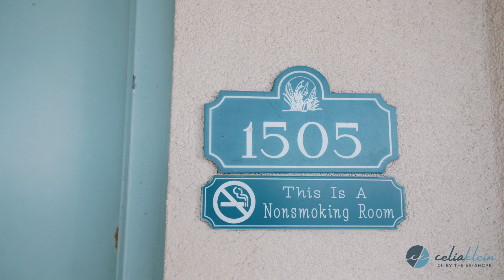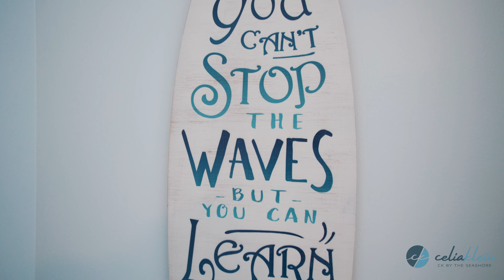The PERFECT sunrise view is now available TO YOU! 3bd/2ba condo FOR SALE!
Celia Klein, REALTOR® and host of @CarolinaCoastTV "Carolina Coast TV" is honored to present 205 74th Ave. N. Unit 1505 in Myrtle Beach for sale!
Sun-worshippers, you have just found your HOME! Every morning, the sun illuminates this updated, cool blue-tone 3bd/2ba condominium and you are at peace here at SAND DUNES RESORT! That lasts about 10 minutes before everyone's awake and hungry, making good use of the enhanced kitchen with stainless steel appliances and granite countertops. Now, everyone heads down to enjoy the best resort amenities on the Grand Strand including a Waterpark with lazy river, Fun Zone Arcade, Neptune black light mini-golf, multiple pools, stores, fitness room, restaurant options and a Tiki bar for the grown-ups.  All perfectly positioned in the upscale "Golden Mile" section of Myrtle Beach, where the Atlantic sparkles just a little brighter! Once your day in the sun is complete, don't worry about bringing a little sand onto these upgraded vinyl and tile floors - the short straw need only sweep!  With 5 beds and a pull-out couch, everyone gets a comfy sleep before the sun worship begins again!  What a life!